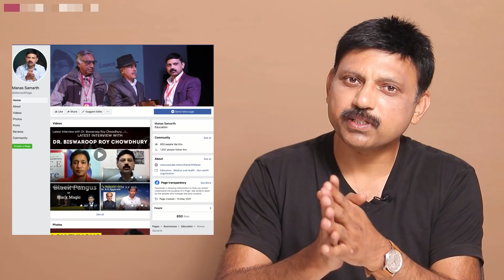Ramdev -Ayurveda -Naturopath Vs IMA -Allopath | Dr. Biswaroop Roy Chowdhury Ka Challenge | Manas S.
Manas Samarth के बारे में जानिए:

नमस्कार दोस्तो,
मेरा नाम मानस समर्थ है और "Samarth Manas" YouTube Channel पर आपका स्वागत है। जैसा की आप जानते होंगे की इससे पहले “Manas Samarth” के नाम से मेरा YouTube Channel था जिसपर 3 लाख से ज़्यादा subscribers थे उसको YouTube ने Delete कर दिया है जिसकी वजह से मै इस Channel के माध्यम से आप तक Knowledge पहुँचा रहा हु।

Some Certifications of Manas Samarth:

1. Certified Nutrition Therapist, Lincoln University College, Malaysia
2. Certified Diabetes Educator, Indio Vietnam Medical Board, Vietnam
3. Trained & Serving under Guidance of Internationally
Renowned Nutritionist Dr. Biswaroop Roy Chowdhury
4. Holistic Lifestyle Educator & Professional YouTuber.
5. N.I.C.E. & W.I.S.E. Expert in the Team of Dr. Biswaroop Roy Chowdhury
6. Honorary Member in Advisory Committee of Digital Monthly Magazine “BISWAS” from Indo-Vietnam Medical Board.